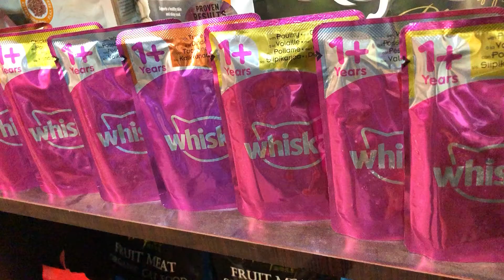PET SHOP IN LAHORE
Pet Shop and Pets Care under one roof